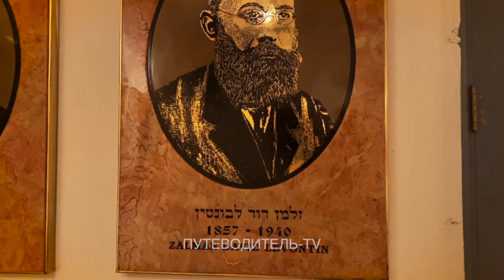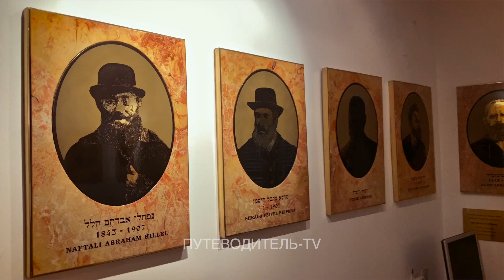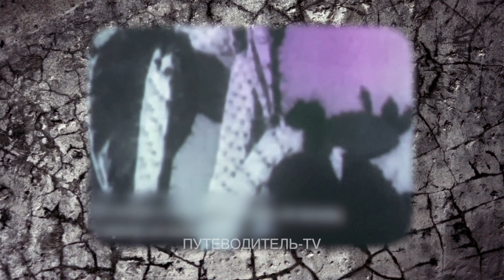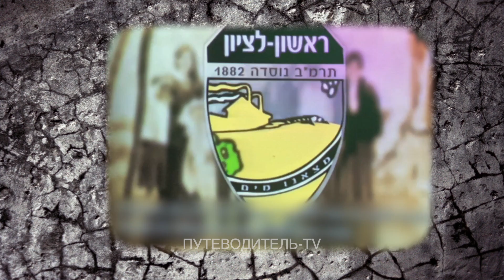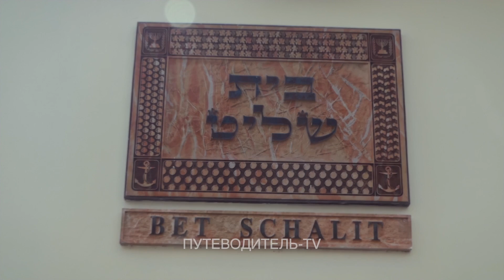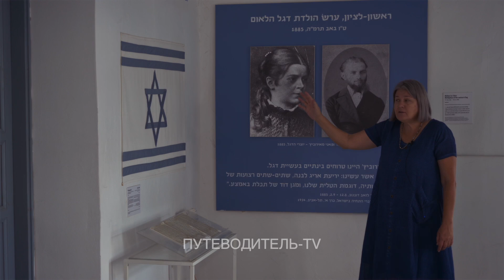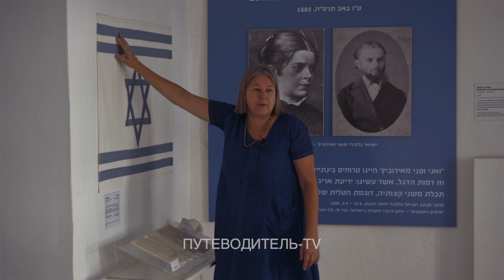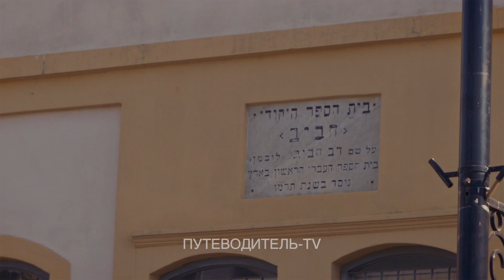Ришон Ле-Цион - история и современность. Телесериал "Путеводитель по Израилю"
Туристическая, информационно-познавательная программа об истории города Ришон Ле-Циона, о трудностях с которыми пришлось столкнуться первым поселенцам, о поиске воды, об израильском флаге и гимне, а также о жизни современного города.  Гид программы - заместитель мэра города Максим Бабицкий, экскурсовод - Ирис Амоял.  Мудрое изречение, что «Путешествие оценивается по найденным друзьям, а не по пройденным километрам.»  Полностью подтвердилось  нашей  поездкой в Израильский город «Ришон Ле-Цион»... Именно в этом городе мы познакомились с замечательным человеком - заместителем мэра города Максимом Бабицким, который нас очень радушно встретил в городской Мэрии, рассказал  об удивительной истории города, его настоящей жизни и перспективных планах на ближайшее будущее… Максим показал нам цветущий, зеленый город с многочисленными фонтанами, который вырос на месте безводной и безжизненной пустыни, он  провел нас по историческим местам, по местному рынку с восточным колоритом,  познакомил с местными жителями, отвел в центральный музей, вообщем  благодаря таким теплым, дружеским отношениям мы незаметно для себя пропитались этой замечательной, доброй атмосферой и буквально влюбились в этот город «Ришон Ле Цион»…..

Над программой работали:
ведущий - Владимир Карттунен
оператор-постановщик, монтаж - Юрий Тойвонен
администратор - Пирьо Карттунен
дубляж - Снежана Хеймонен

Телепрограмма производства: © IRR-TV

ОТКРЫВАЙТЕ НОВЫЕ ГОРИЗОНТЫ С ТЕЛЕКАНАЛОМ "ПУТЕВОДИТЕЛЬ-TV" И СТАНЬТЕ НАШИМИ ЗРИТЕЛЯМИ И УЧАСТНИКАМИ ПУТЕШЕСТВИЙ И ЭКСКУРСИЙ! И БУДЬТЕ В КУРСЕ НОВЫХ СОБЫТИЙ!

         Мы начали производство программ для инвалидов по слуху, чтобы и им  открыть  новые горизонты познания мира. Наши программы транслируются в Израиле, Финляндии, России, Украине, США, а  с помощью спутников и интернета их можно смотреть в любой точке Земного шара.

      Поддержите  работу нашего многонационально коллектива, помогите нам открыть новые горизонты для большей аудитории!   Вы можете перечислить пожертвование, по  данным  реквизитам, или   воспользуйтесь  QR-кодом в мобильном банковском приложении. Благодарим вас за помощь и будем  всегда рады при возможности совершить с вами тур по Святой Земле!

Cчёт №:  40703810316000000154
Наименование: Санкт-Петербургская Благотворительная Просветительская
Общественная Организация инвалидов по слуху "Ковчег"
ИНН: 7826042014